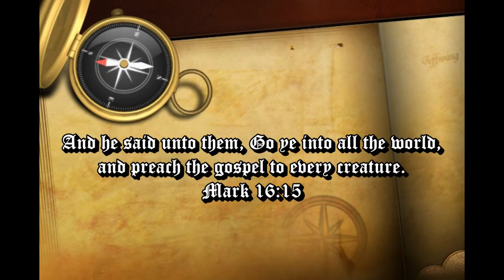Hell Has Enlarged Herself.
Therefore hell hath enlarged herself, and opened her mouth without measure: and their glory, and their multitude, and their pomp, and he that rejoiceth, shall descend into it.  Isaiah 5:14 KJV